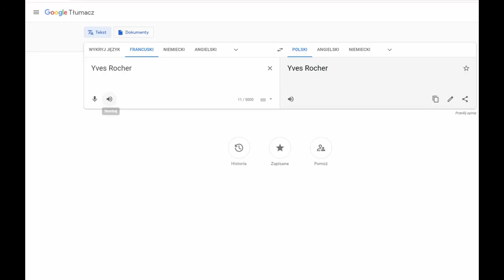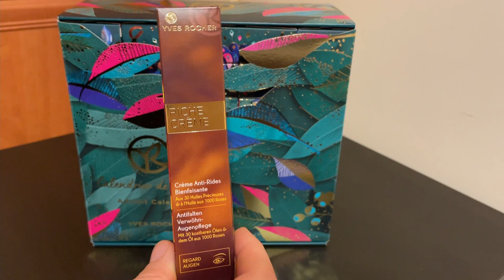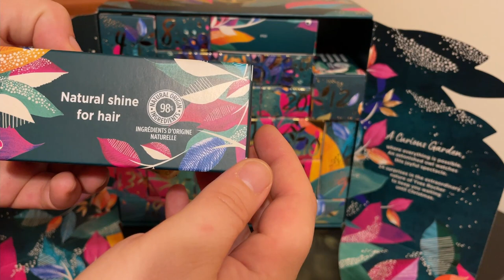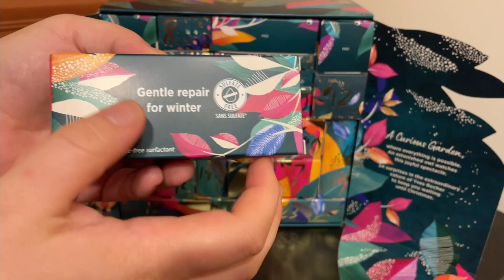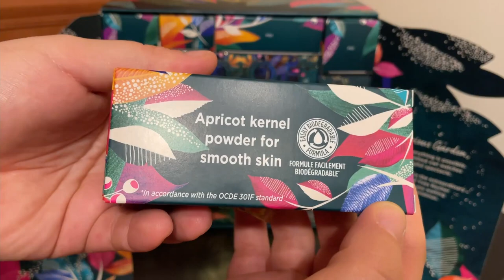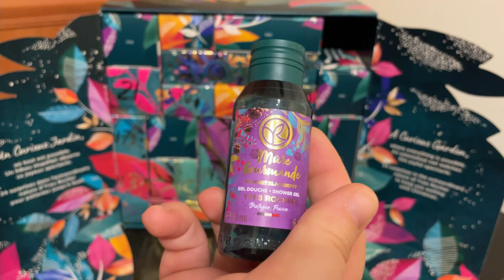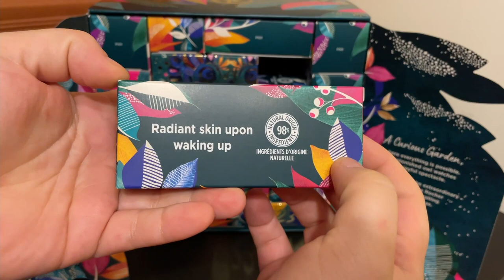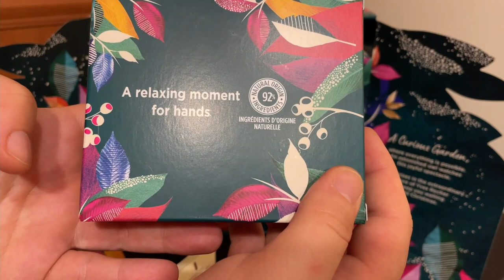KALENDARZ ADEWNTOWY YVES ROCHER 2021 📸 - Czy zaciekawił nie tylko wyglądem ?🤔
Hejka Słodziaki🥰 Na samym początku dziękuje za wasze komentarze czytam wszystkie i zapraszam do dalszego komentowania! A jeśli chodzi o kalendarz to moim zdaniem cena i ilość gratisów zachęca do zakupu, bardzo mi się podobał estetycznie i zawartościowo 🤩 Żeby każdy kalendarz tak wyglądał byłoby ciekawie😇 a co wy sądzicie ? Dawajcie znać !